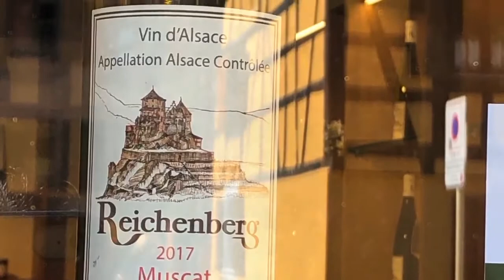Alsace - Atelier de Bois Brillant